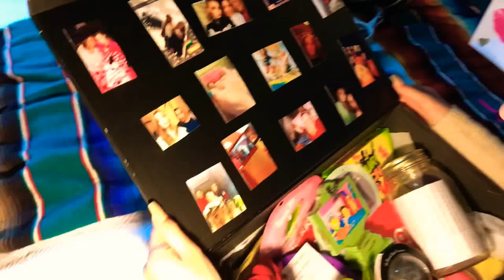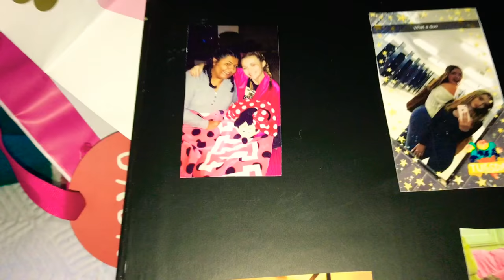SLEEPOVER AT JOSIE’S | a week in my life vlog part one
hope you enjoyed! part two coming this weekend✨